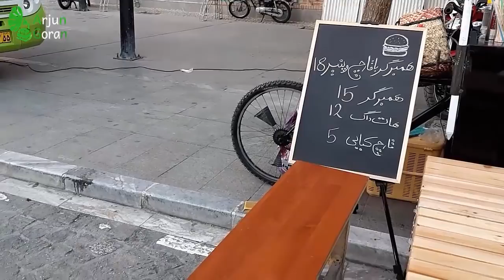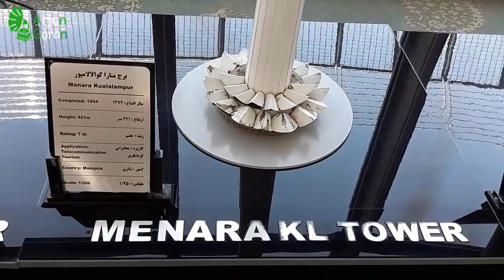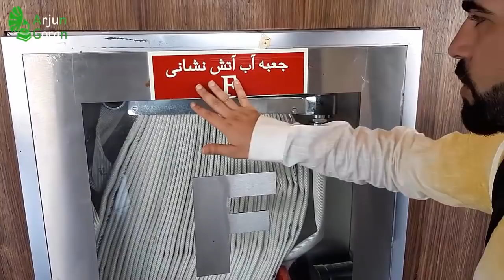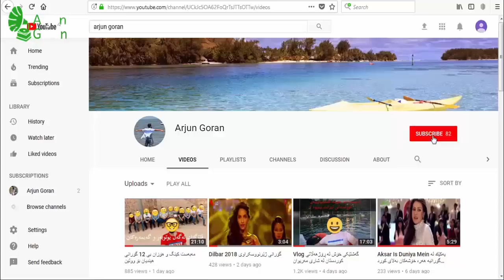گەشتێك لە شاری تاران ... چەن شتیکی زۆر خۆش ڕوویدا Vlog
لینکی سناپم